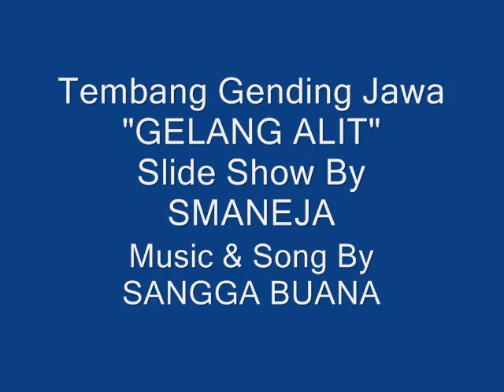Tembang Jawa Gendhing GELANG ALIT Slide Show By Sangga Buana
GELANG ALIT
GANDRUNG BANYUWANGI

Wis kelakon semene lawase
Isun yo riko kedyani
Semono sun imbyangi
Mulo riko kudyangane ati

Segoro yo ono pesisire
Sun welas nono watese
Wedang kopi ring pelonco
Raino bengi sun mung katon riko

reff :
Yo wis kelendi maning
Saiki sewang sewangan
Kepingin kumpul maning
Tapi nono dyalane, eman...

Ndaneo yo senenge ati
Ketemu ring dino mburi
Gelang alit ring deriji
Sun sing lali tumekaning pati

kembali ke reff :
Yo wis kelendi...

GANDRUNG TEMBANG BANYUWANGIAN